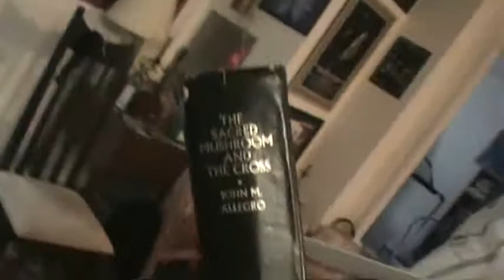A Day in The Life of My Father